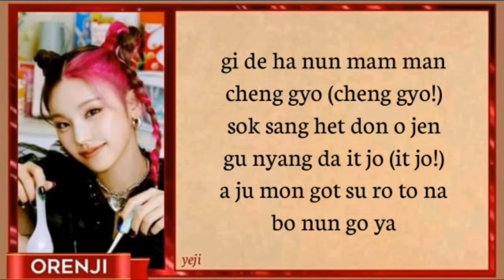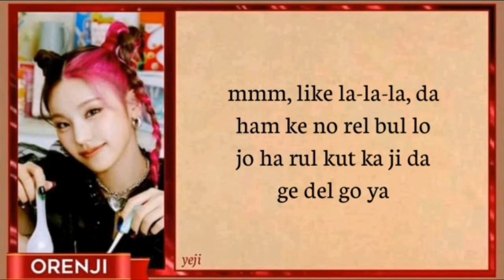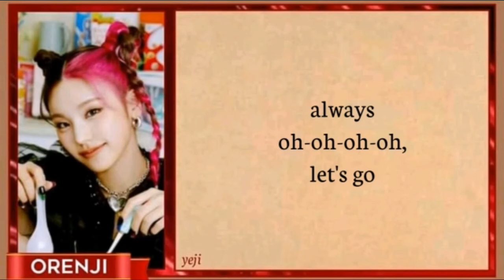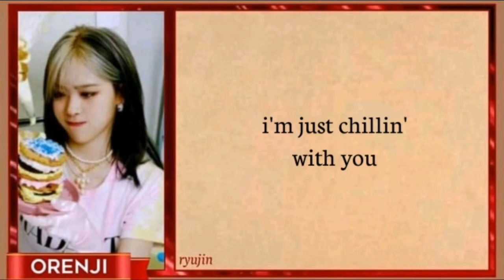ITZY(있지) "Chillin' Chillin'" EASY LYRICS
Released: September 24, 2021
Album: CRAZY IN LOVE | 1ST FULL ALBUM
Year: 2021
Genre: KPOP
Artist: ITZY
Entertainment: JYP Entertainment

⏺️ EASY LYRICS
⏺️ MUSIC VIDEO
⏺️ COMEBACK STAGE
⏺️ REMIXES
⏺️ PIANO VERSION
⏺️ BALLAD VERSION
⏺️ ACAPELLA VERSION
⏺️ KARAOKE VERSION
⏺️ OFFICIAL INSTRUMENTAL
⏺️ Chillin Chillin EASY LYRICS